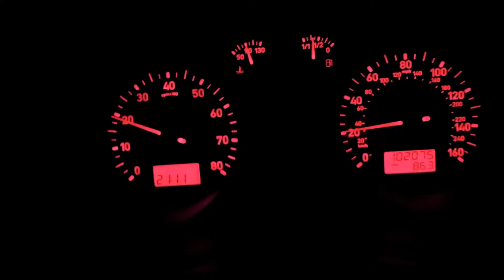Ibiza FR 1.8t + Map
A quick pull with the Milltek exhaust on and remapped